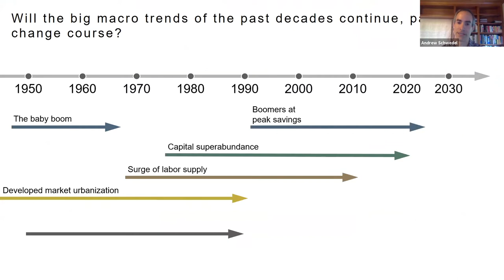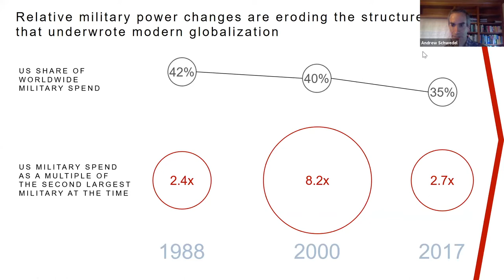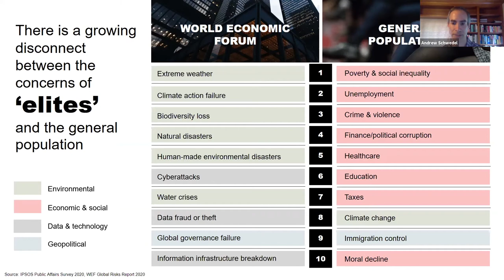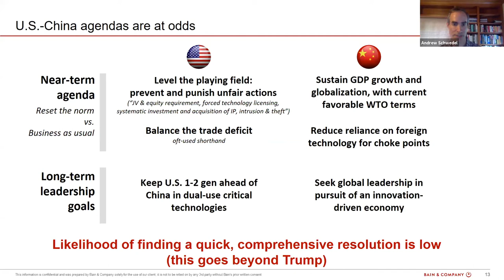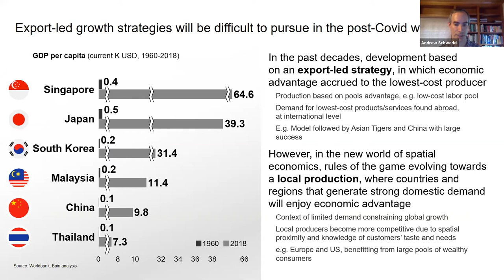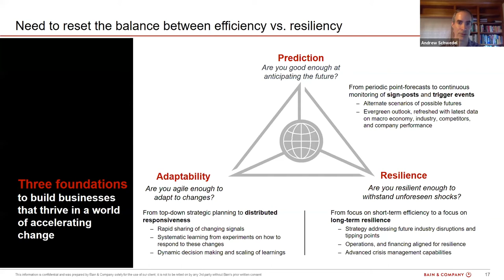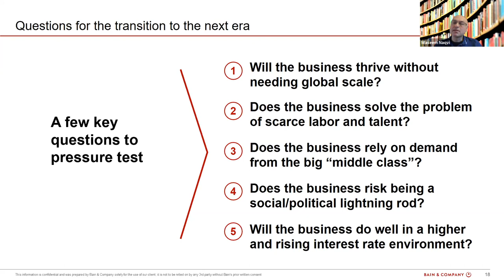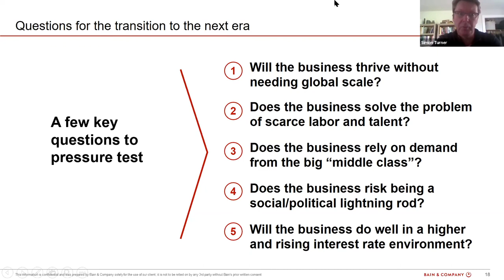IERG Boston Chapter Presents: Post-Globalization and the World Ahead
Andrew Schwerdel, Partner, Bain & Company (NY office) will look at the causes and effects of the great macro trends of the post war decades and discuss what a post globalization work could look like.,